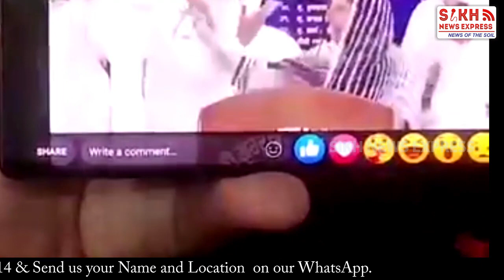Jagjeet Singh Mudarh ਨੇ SGPC ਬਜਟ ਮੌਕੇ ਬੀਬੀ ਕਿਰਨਜੋਤ ਵੱਲੋਂ ਚੁੱਕੇ ਸਵਾਲਾਂ ਦੀ ਕੀਤੀ ਹਮਾਇਤ || SNE